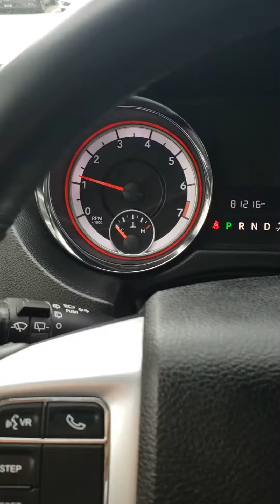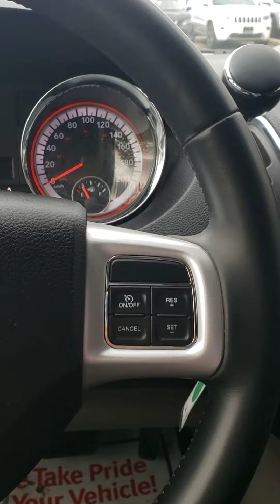2017 Dodge Caravan